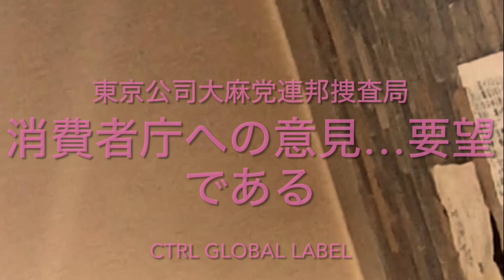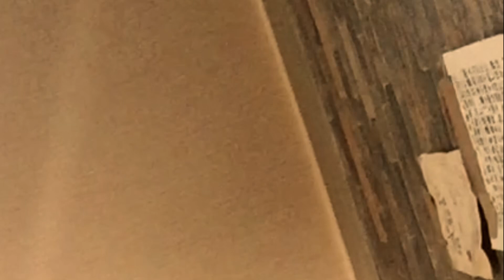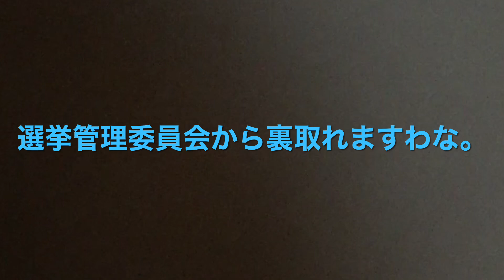消費庁への意見要望である